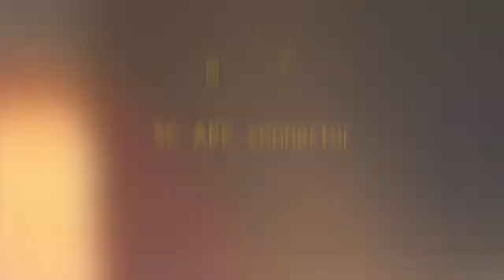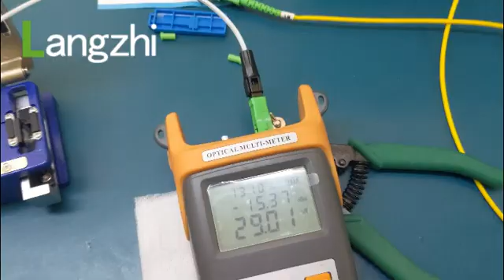Embedded SC APC optical fiber connector installation method